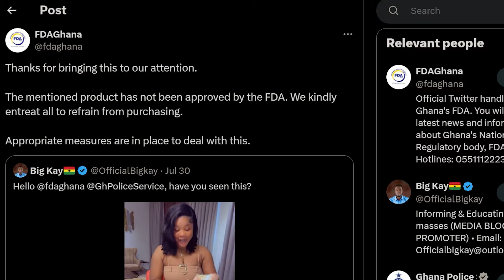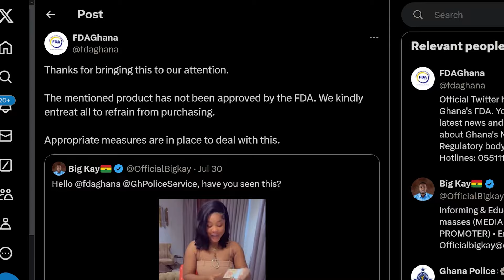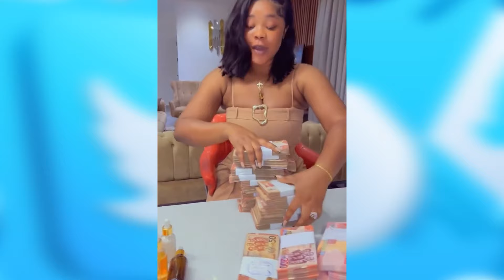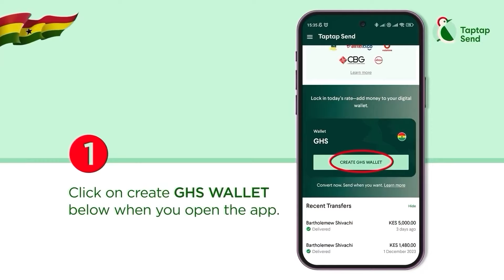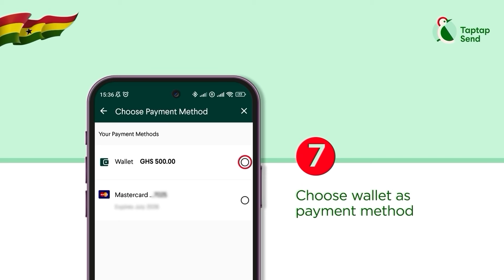Lady in FDA trouble after advertising unapproved "Get Men" Potions